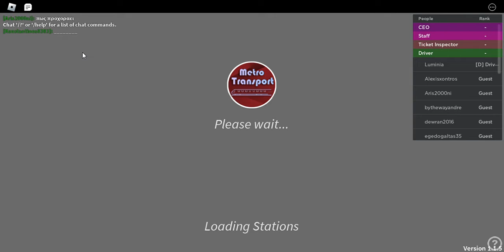Roblox 2022 10 02 09 08 03